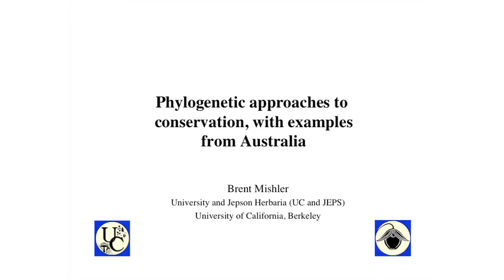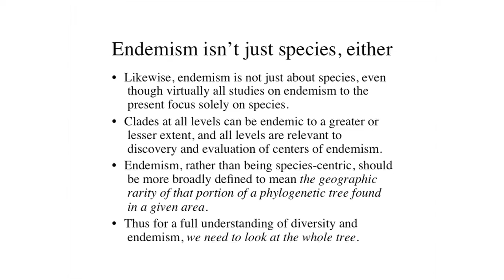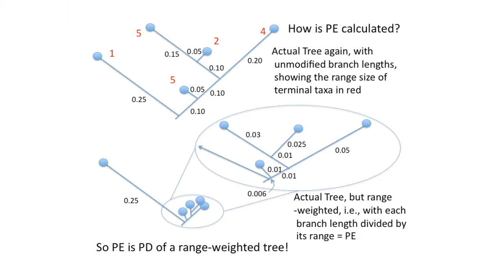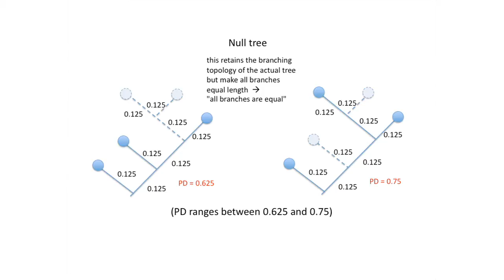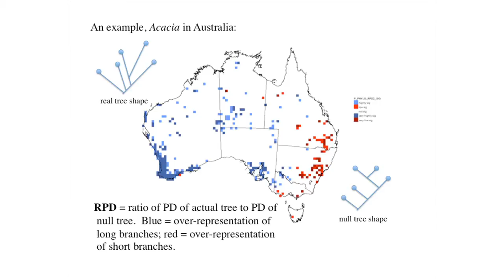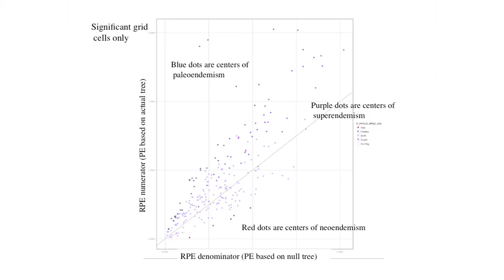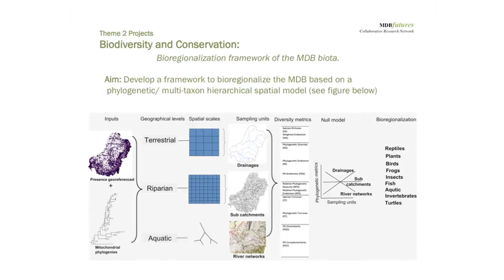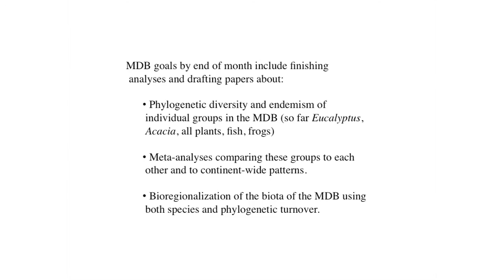Phylogenetic approaches to conservation - Brent Mishler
Workshop: Phylogenetic approaches to conservation with examples from Australia: presented by Professor Brent Mishler, who has been invited to Australia as part of the MDBfutures Visitors Program 2013.

Additional Information
Professor Brent D. Mishler is Director of the University and Jepson Herbaria at University of California, Berkeley, as well as Professor in the Department of Integrative Biology, where he teaches phylogenetic systematics and plant diversity. He received his Ph.D. from Harvard University in 1984; was on the faculty at Duke University before moving to UC Berkeley in 1993.

His empirical research interests are in the systematics, evolution, and ecology of bryophytes, especially the diverse moss genus Tortula, as well as in the phylogeny of green plants. He applies methods ranging from field work and microscopy through growth experiments, DNA sequencing, and genomics.

His interests in theory of systematics include investigations of the nature of species, rank-free classification, methods for phylogenetic reconstruction, phylo informatics (comparative genomics, databasing, and visualization of phylogenetic trees), and biodiversity informatics (digitization of biological collections and integration with taxonomic and ecological data). From June - December, 2011, Professor Mishler was a CSIRO Distinguished Visiting Scientist at the Centre for Australian National Biodiversity Research in Canberra, Australia, where he helped to develop new methods for studying phylogenetic diversity and phylogenetic endemism and applying them to conservation questions.